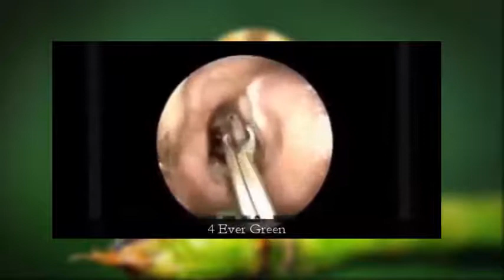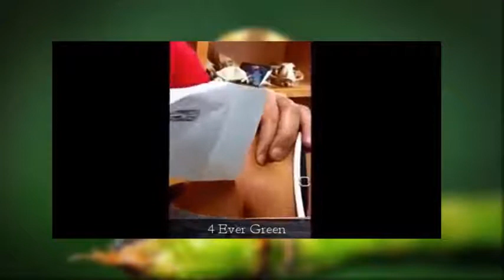Deadly Dangerous parasites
Deadly Parasites
 Host Humans and Animals
COMEDY AND FUNNY WITH ANIMALS
ANIMALS